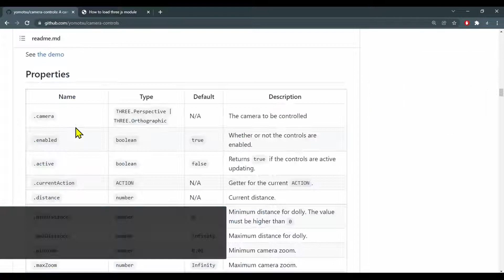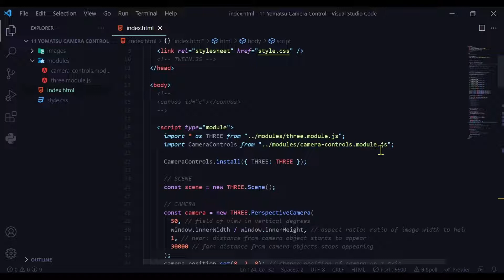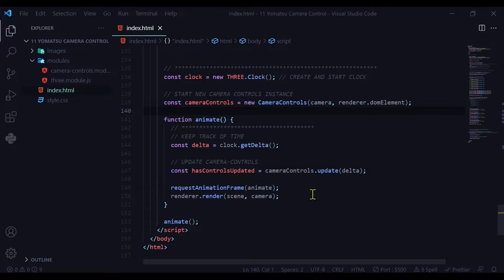7a Best camera controls for three.js? Camera-controls.js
Learn the advantages of using camera-controls in three.js.
Learn where to find and download camera-controls.module.js.
Learn how to put the file into your code editor directory.
Learn the code to install and use camera-controls.module.js.

Timestamps:
00:00 Intro/demo
00:10 What are the advantages of using camera-controls.module.js?
00:58 How to download camera-controls.module.js
01:17 How to put file into code editor directory
01:27 How to install and run camera-controls.module.js in three.js

Resources:
Camera-controls File: